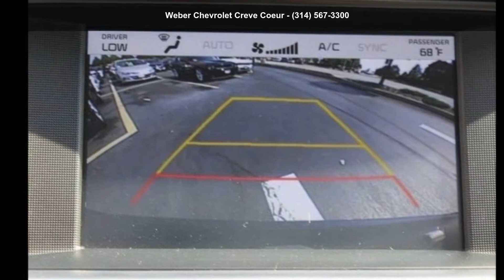2018 Kia Optima EX - Weber Chevrolet Creve Coeur - Creve...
For Sale in Creve Coeur,, MO 63141

Used 2018 Kia Optima EX, blue exterior, 4, 2.4l, 15,657 miles, Stock P14464, VIN: 5XXGU4L30JG262116,